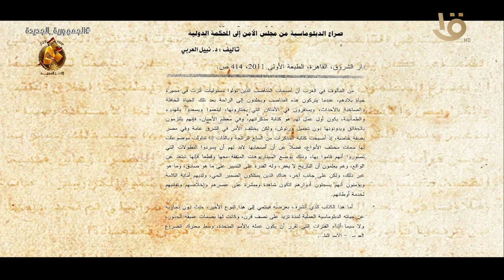كتب النصر.. طابا كامب ديڤيد الجدار العازل